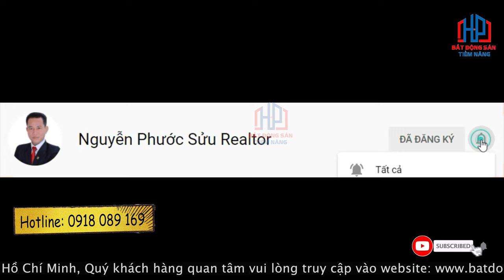Bán đất Phú Mỹ Hưng Quận 7, 6x18,5m giá 21,5 tỷ | Phước Sửu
Lô đất nội khu Hưng Gia 4, mé chung cư Sky Garden
Diện tích: 6x18,5m (111m2). Được phép xây: hầm, trệt, lửng, 3 lầu, áp mái
Đường 10m
Giá bán: 21,5 tỷ (sổ đỏ)

1. Quy hoạch theo tiêu chuẩn Mỹ

Khu D - Khu trung tâm lưu thông hàng hóa II với diện tích tổng cộng là 85 ha. Khu vực này nằm tại ngã ba sông Bến Lức với sông Cần Giuộc là trung tâm phân phối và lưu thông hàng hóa, nơi lưu trữ kho hàng công nghiệp và thực phẩm liên quan. Bên cạnh đó được tổng hợp thêm chức năng tổ hợp thương mại với khối dân cư, các công trình công cộng được thiết kế với diện tích trên 5ha để phục vụ cư dân.

✔ Xem thêm nhiều dự án đầu tư nổi bật tại đây :
Trân trọng!